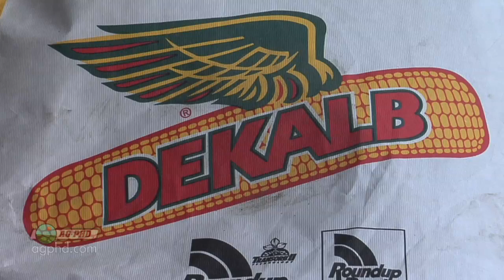Corn Rootworm #695 (Air Date 7/31/11)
Brian & Darren talk about dealing with these pests in your fields.